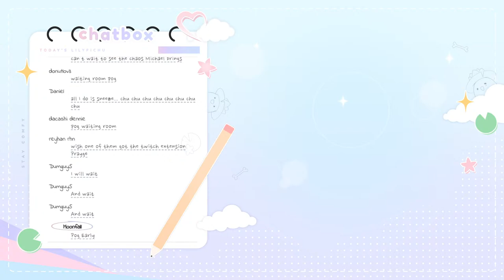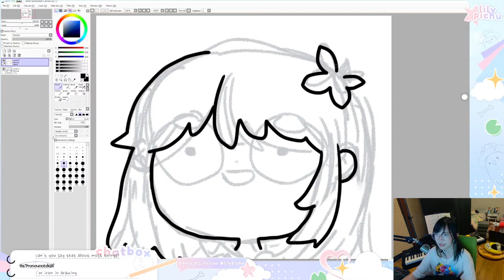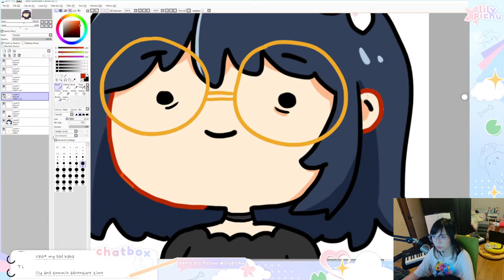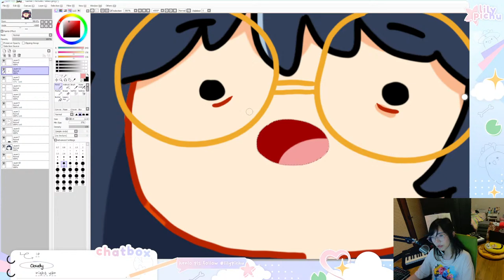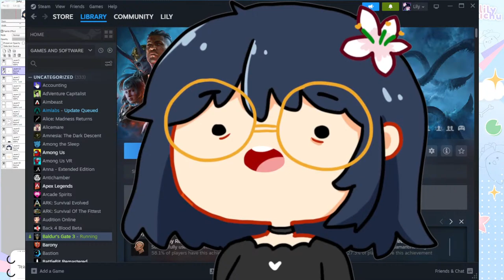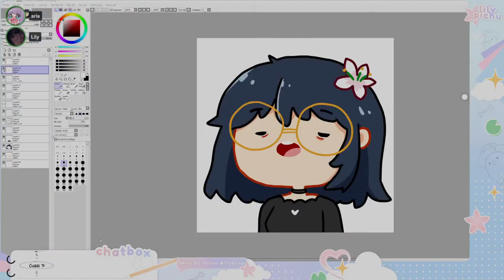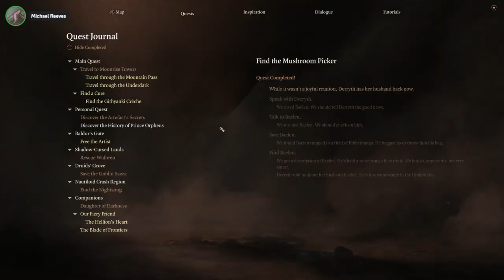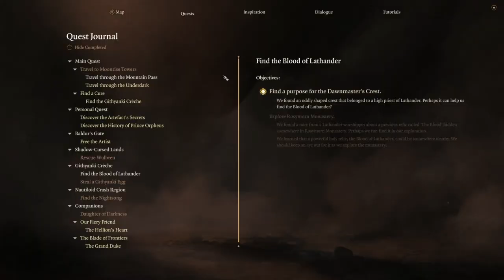Why do these keep unlisting i’m so sorry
a a
thx sae for thumbnail

TIMESTAMPS
00:00:00 starting soon
00:03:40 drawing png tuber
00:28:59 png showcase
00:43:50 campaign resumes - camp and abandoned refuge
00:55:12 ebonlake grotto
01:03:42 adamantine forge
01:07:18 sovereign glut
01:14:51 dread hollow mushroom picker and sussy tree
01:32:32 bulette
01:36:27 arcane tower
02:28:01 petrified drow
02:43:58 memory shard
03:01:06 rosymorn monastery trail
03:55:53 rosymorn monastery
04:53:43 captain's quarters
05:03:37 creche yllek and inquisitor's chamber
05:20:55 vlaakith
05:35:14 blood of lathander
05:42:28 astral plane
05:52:23 back to crech y'llek